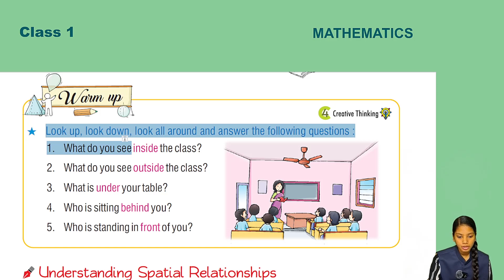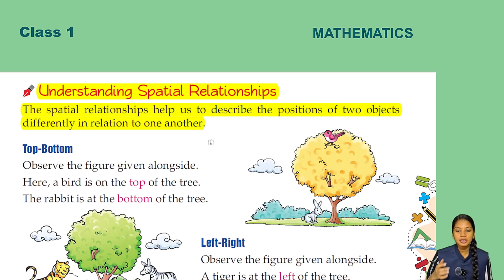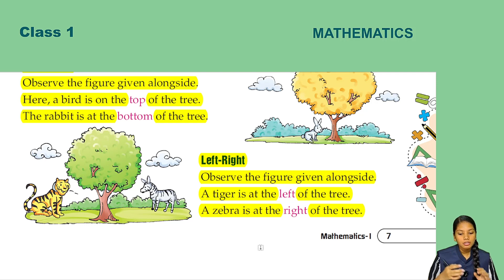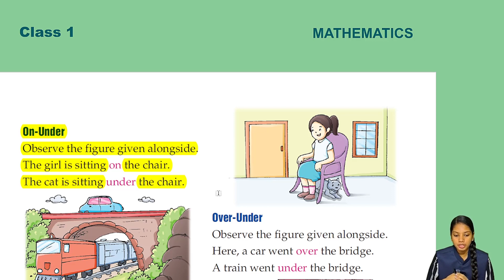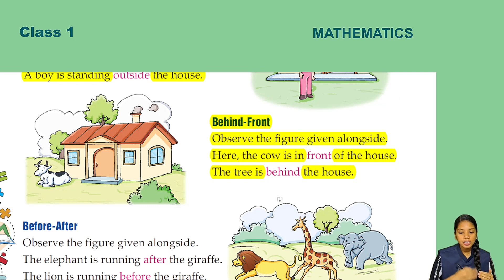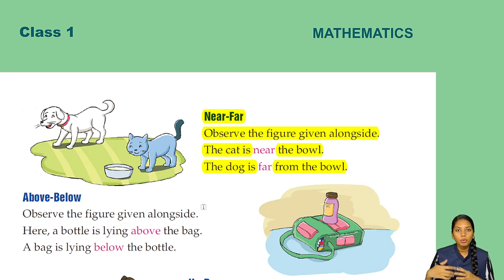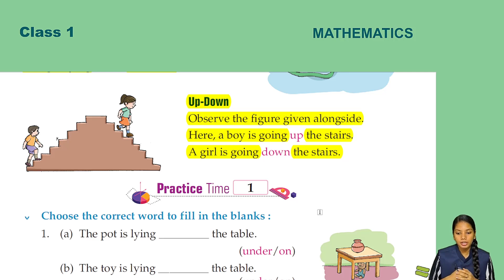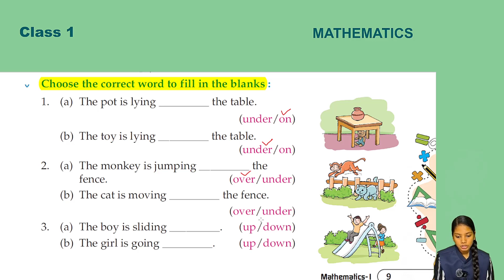math 1 ch 1